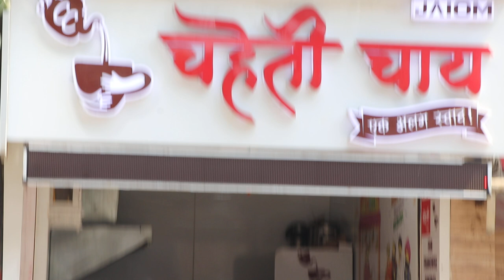Chaheti Chai Shop Stock Footage | Copyright Free Video | First Footage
Related Search :  Chaheti Chai Shop, stock footage, copyright free video, download free stock footage, copyright free stock video, copyright free video for youtube, copyright free video kahan se download karen.